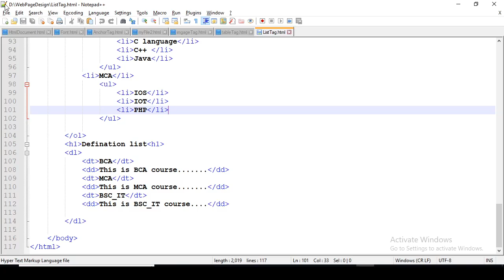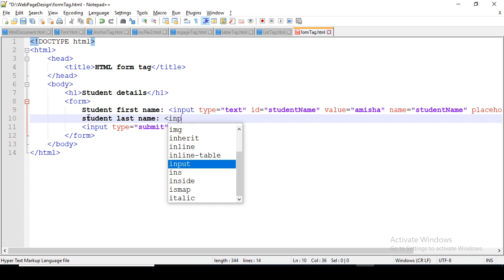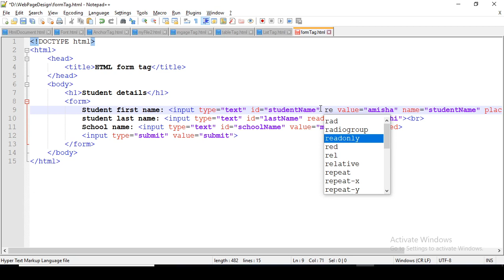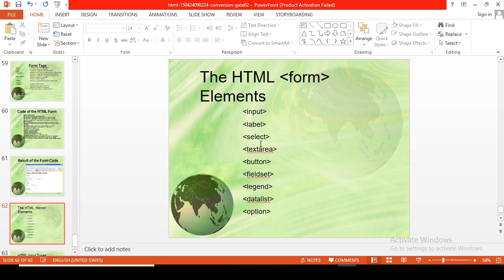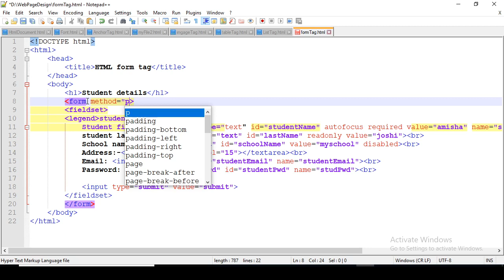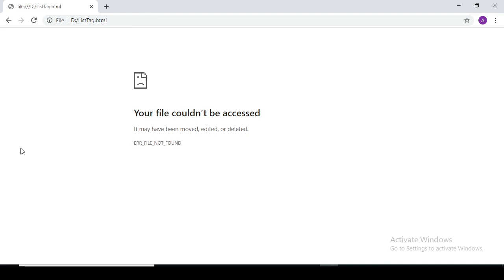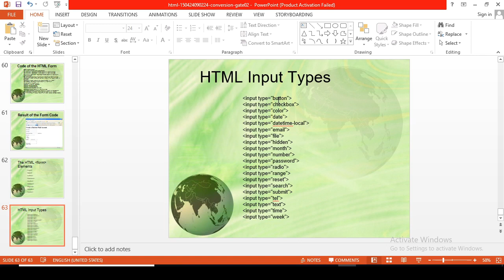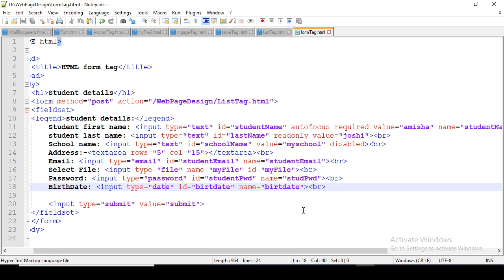HTML form element and input type attribute | Part-15 | WPD | eLearn Gurukul